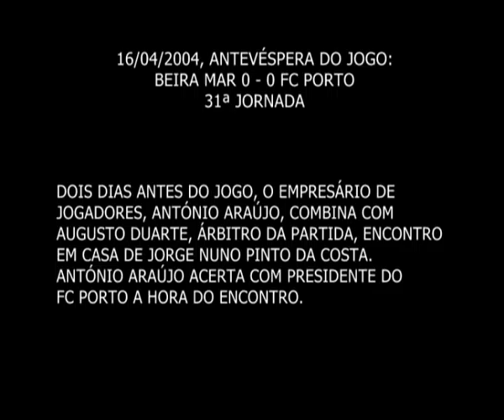BEIRAMAR X PORTO 1 - Escutas Pinto da Costa